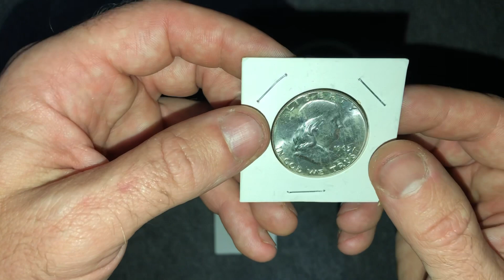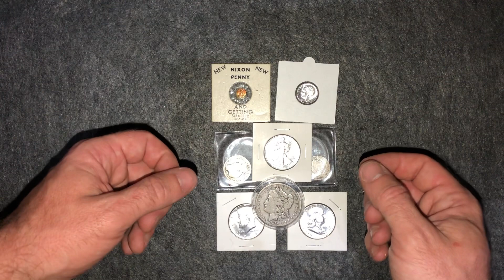Mail Call from The Telephone Guy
Mail Call